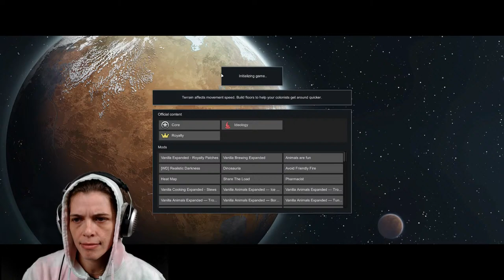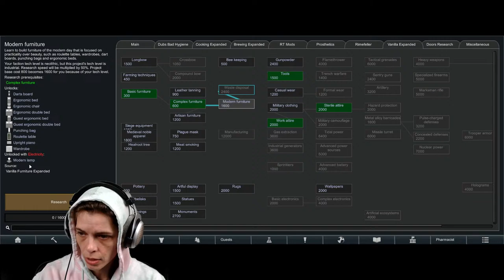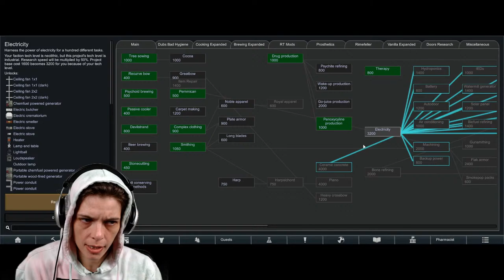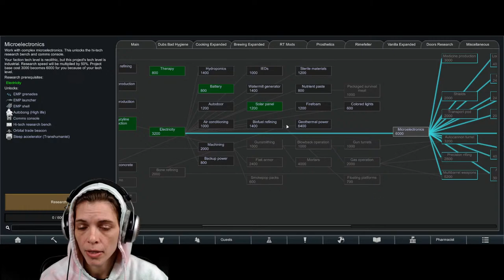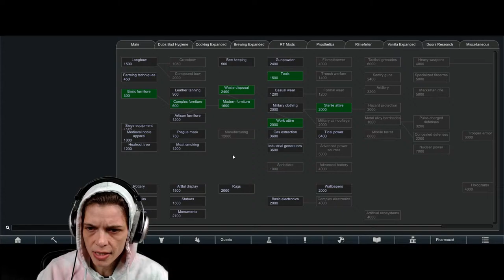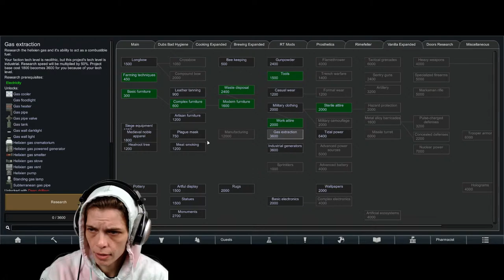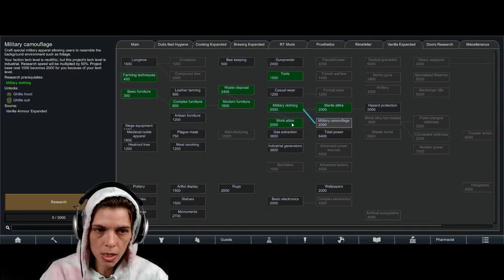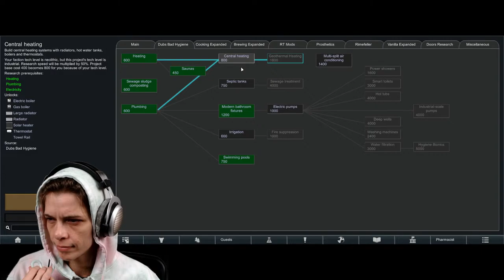LIVE! Rimworld isn't for the faint of heart! Is Skullion Holler doomed??